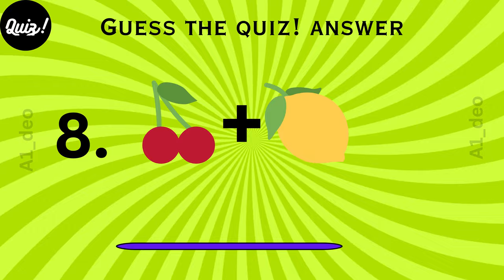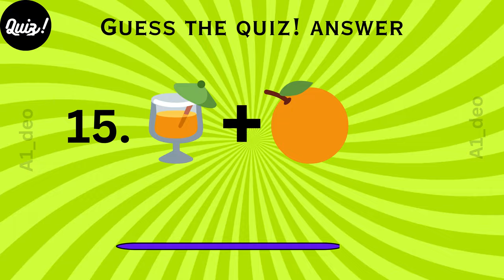Quiz and Riddles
Welcome to the ultimate "Guess the Drink by Emojis" Quiz Challenge for 2023! 🎉 In this exciting quiz video, we've compiled a list of popular drinks represented by emojis, and it's your task to decode them all!

Get ready to test your beverage knowledge and emoji skills as we present you with a series of emojis that hint at various delightful drinks. Can you decipher the emojis and correctly guess the refreshing beverages they represent? 🤔

From classic favorites like ☕️ Latte and 🍊 Orange Juice to creative concoctions like 🍓 Strawberry Shake and 🍏 Apple Smoothie, this quiz covers a range of delicious sips that will tickle your taste buds and challenge your guessing game prowess.

Whether you're a beverage enthusiast or just looking for a fun and engaging quiz, this video has something for everyone. Grab your favorite drink, sit back, and join us as we embark on this emoji-filled guessing adventure!

🥤 Think you can identify them all? Share your answers in the comments below and challenge your friends to beat your score! Cheers to a quenching good time! 🥳🍹

GuessThe___ (Replace blank with the subject of the quiz, e.g., GuessTheDrink)
QuizForKids (if the quiz is suitable for children)
DailyQuizNew Year New mentality Quotes|| Top motivational quotes|| Heart Touching Quotes 2023
motiversity video
inspirational videos
motivational speech
motivational speech for success in life
denzel washington
morning motivation
ben lionel scott
study motivation
best motivation
today fearless quotes
shakespeare quotes
chankyaquotes in life

Amharica Inspiration quotes in english
australian quotes in english hindi
california quotes
uk quotes life
south africa quotes
filmi movies quotes
short time quotes
long period motivation gain
long time constent content
long time motivation
energetic motivational quotes
indian motivational quotess in english
hindustan quotes
india developing quotes in english
time life life time durable quotes

* We must state that in No way, shape or form i am intending to infrings right of the copyholder.Content used is strictly for research/reviewing purposes and to help educate.